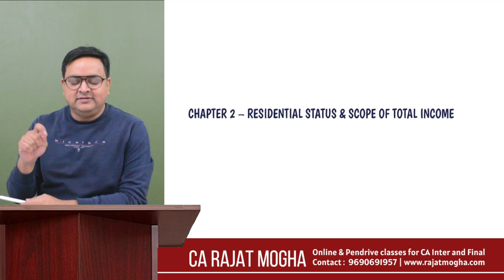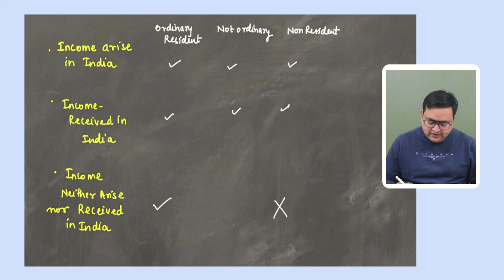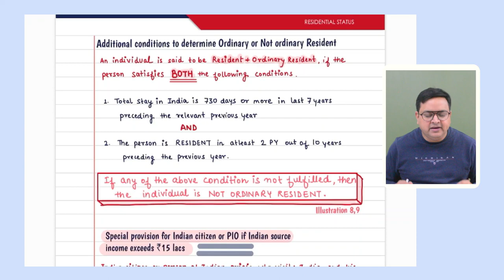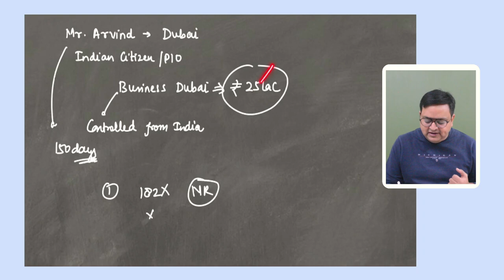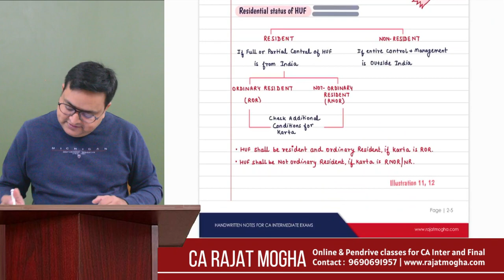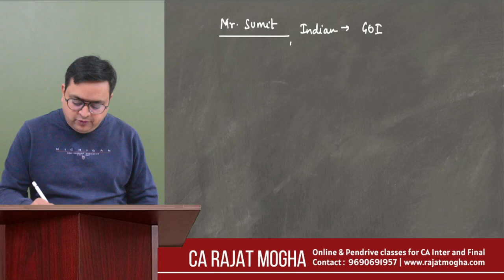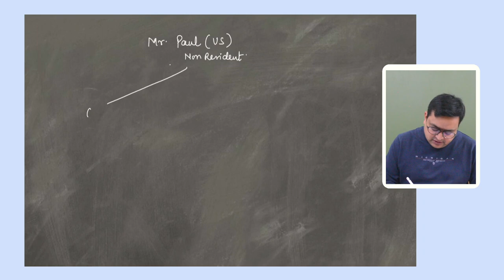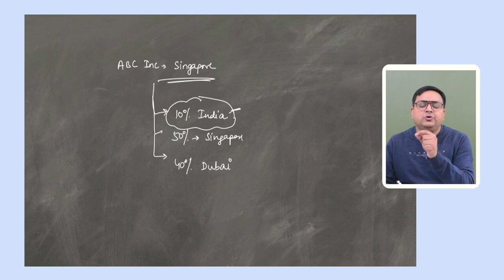CA Inter Sep 2024/Jan 2025 Revision Series | Part 2 | Residential Status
This revision series if fully amended for CA Inter Sep 2024  and Jan 2025 Exams.
Part 2 - Residential status